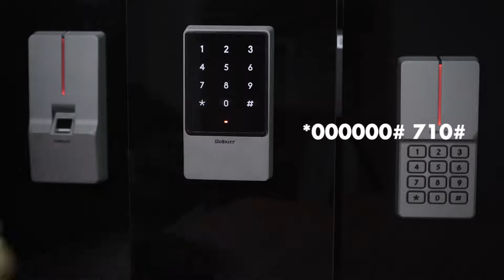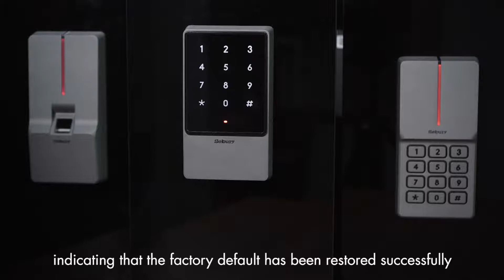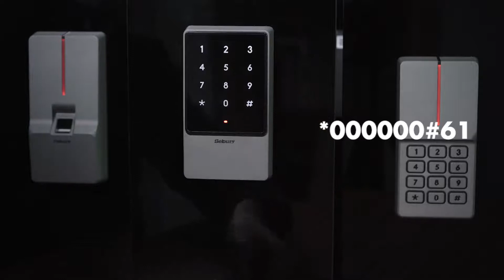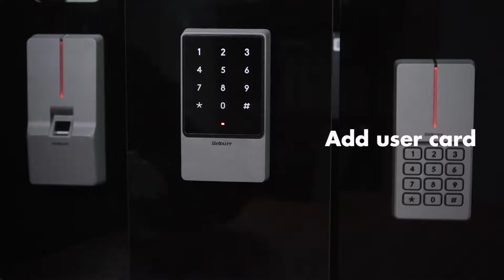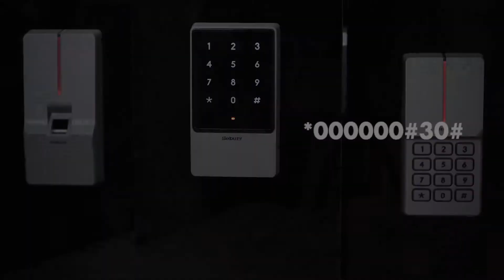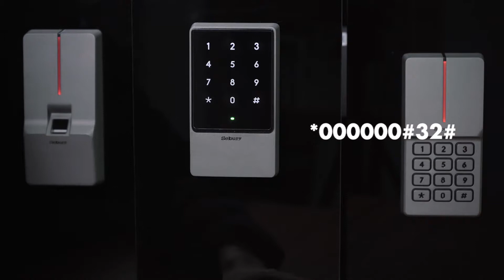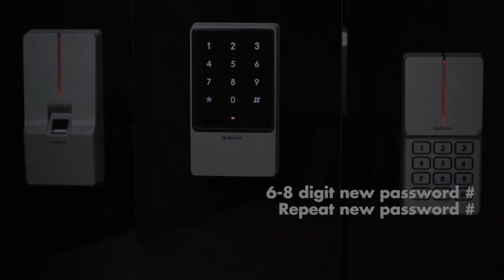Sebury sTouch2 RFID Reader Access Controller Function Introduction and Demonstration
Door Access Control System sTouch2 RFID Reader& Controller function introduction and demonstration